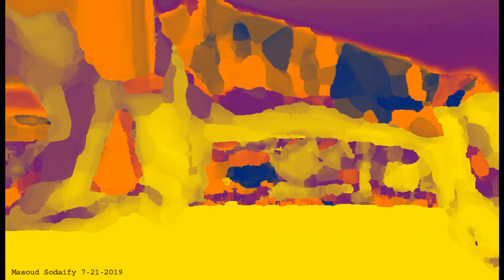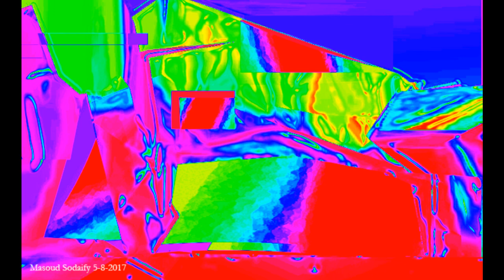Digital Frontier Gallery of Paintings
Digital paintings by utilizing Computer Powerful and Unlimited possibilities